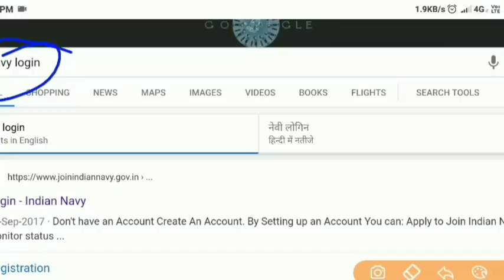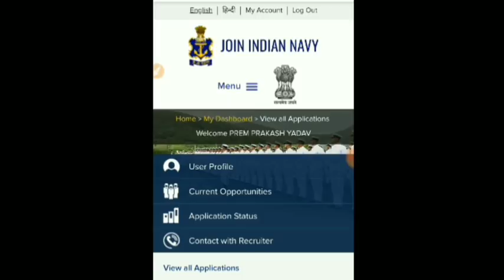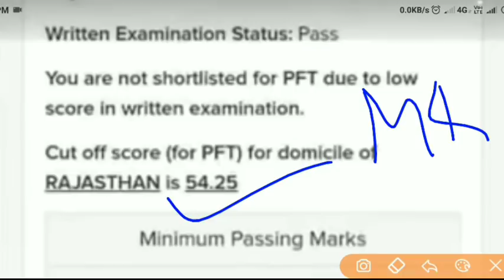Navy New Update Publish Check Now | Navy Rajsthan Cut Off Update | Navy Cut Off 2019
Navy New Update Publish Check Now | Navy Rajsthan Cut Off Update | Navy Cut Off 2019 Navy New Update Publish Ho gya hai abhi check kare...
Navy Big Update Today | Navy MR Result Update | Indian Navy Result Update 2019 indian navy big update 2019 navy update 2019 navy update 2019 navy result kab ayega navy SSR Rajasthan CUT OFF Update 2019
Indian Navy State Wise Cut Off 2019 | Navy Cut Off Marks 2019 | Navy State Wise Cut Off Marks
All state cut off marks 2019
Indian Navy MR cut Off Marks 2019 | Navy SSR Cut Off 2019
Indian kavy Cut Off Kitan Gya hai navy Cut off marks 2019 navy cut off 2019navy. Cut off marks 2019 navy Cut Off 2019
Navy result me gadbadi hui hai
Puri jankari is videos me

how to check Navy result 2019 Navy result kaise check Karen Navy ka result kaise check karna hai Puri jankari is video mein
Navy result publish today check now how to check result

Navy Result kaise dekhe.
Indian Navy MR Result 2019 |Indian Navy SSR Result 2019 | Indian Navy result Date Aa gya Indian Navy 2019
Indian Navy result 2019 Indian Navy result date ghoshit hua

Indian Navy Result kab ayega
Indian Navy  result kaise dekhe puri jankari is video me indian navy mr result date